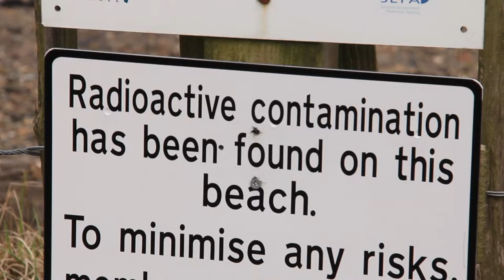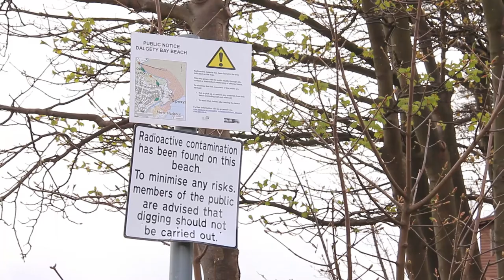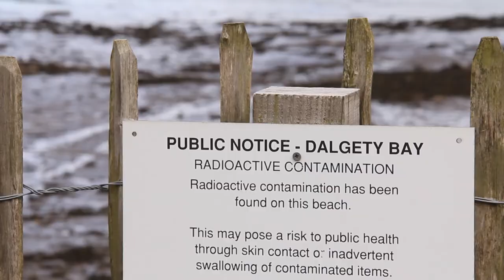SNP action on Dalgety Bay radiation: Roger Mullin MP & Annabelle Ewing MSP Candidate